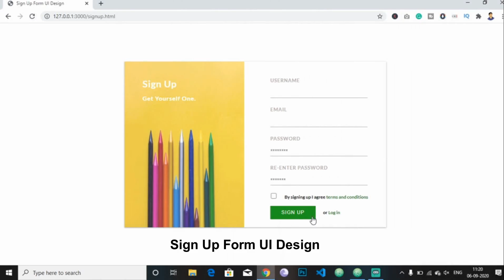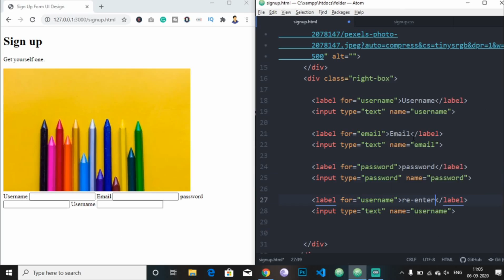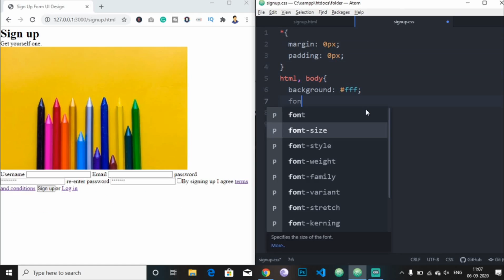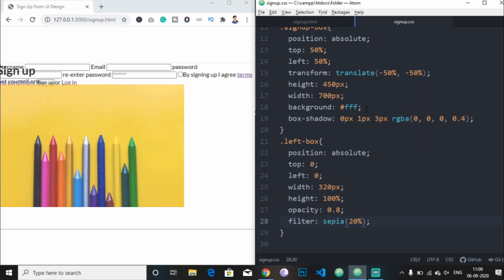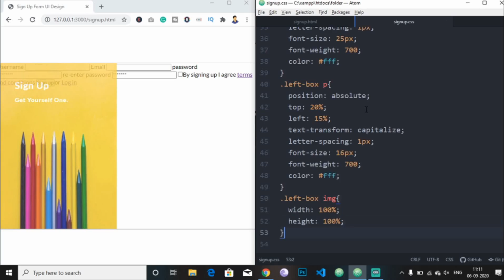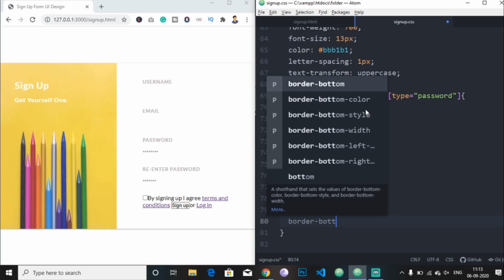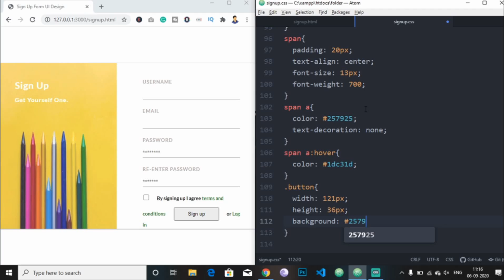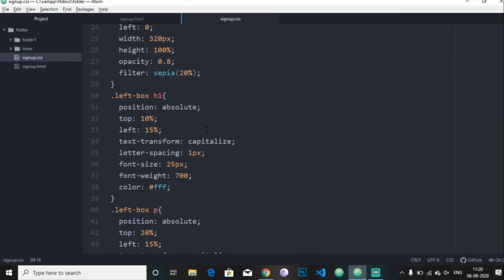How to Create Signup Form Design Using Only HTML & CSS - Registration Form - CodeWithTanmay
How to Create Signup Form Design Using Only HTML & CSS - Registration Form from scratch. Pure HTML CSS tutorial.